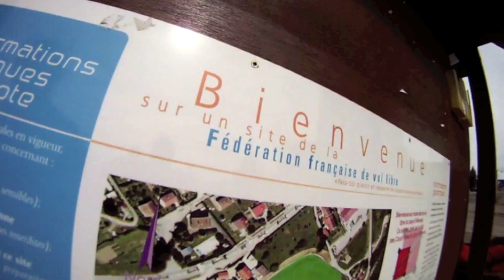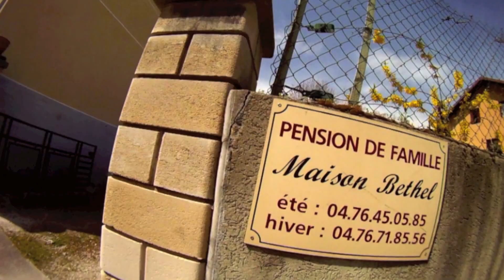Allevard 2015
Parapente stage Allevard
Logement : Maison Béthel - Allevard